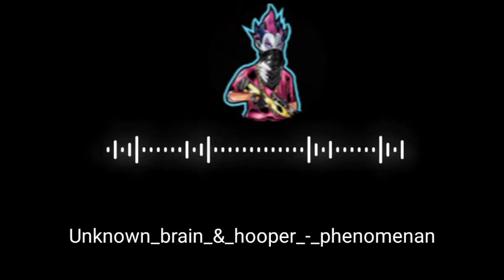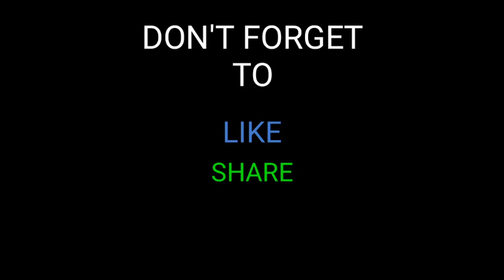ankush using new songs top 5